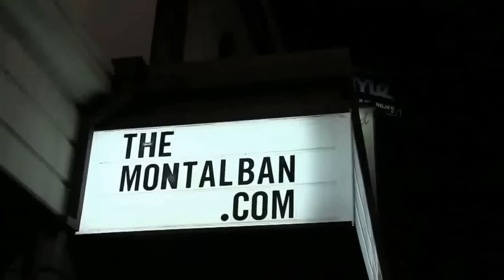Madison Beer Dance Session